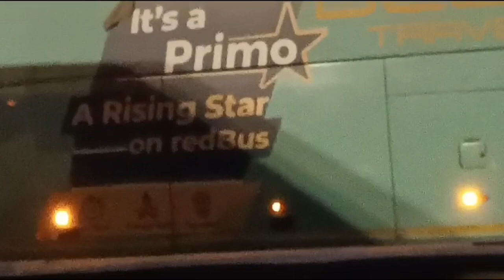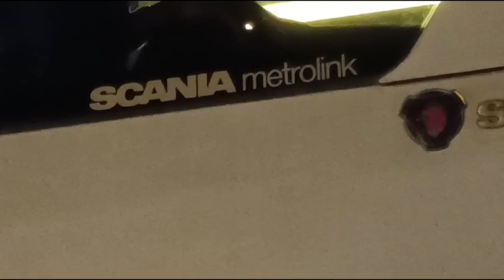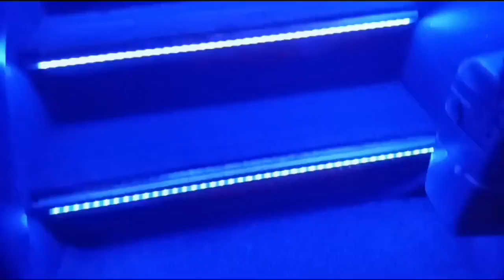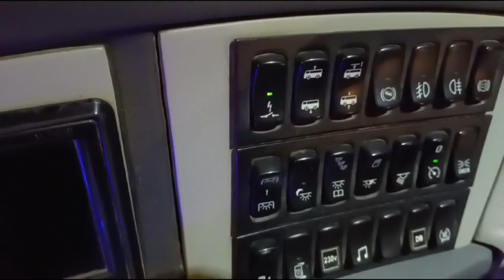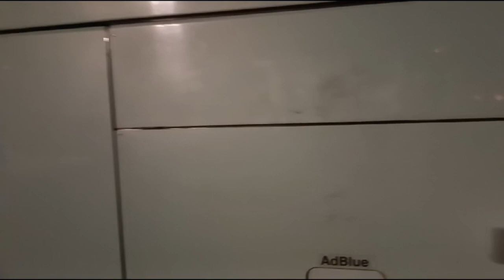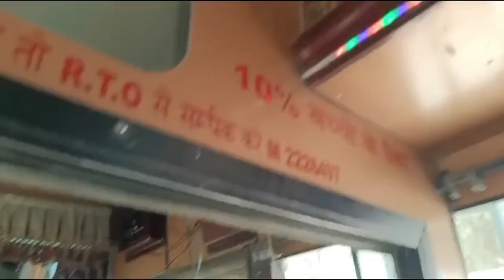Worst Bus of ZINGBUS / SCANIA / KARTAR TRAVELS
review of buses